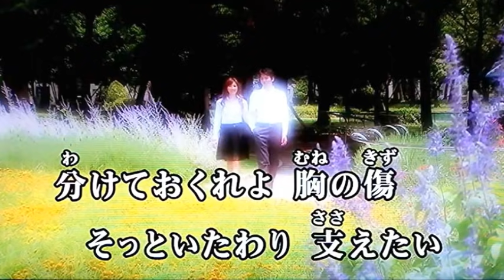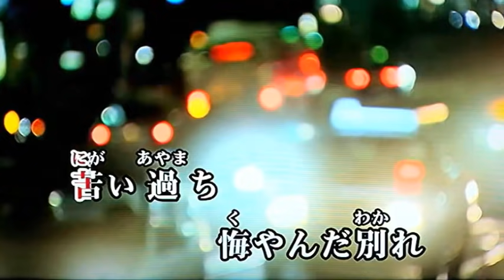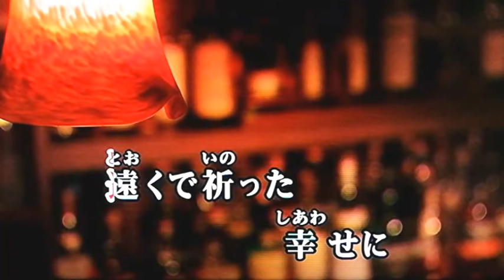カラオケ練習用「いたわり (加門亮)」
カラオケ練習用に編集して見ました。